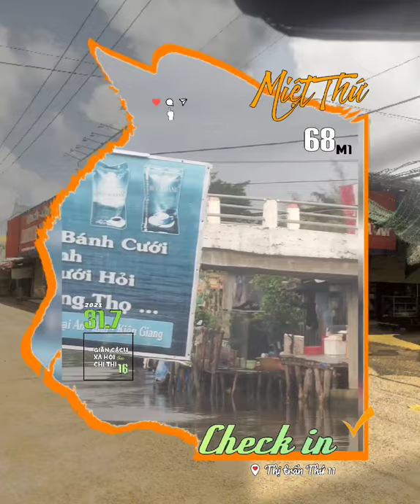》Miệt Thứ Checkin ✔ ▰ THỨ 11 31.7 ■ HÀNG HÓA VỀ, BÀ CON ĐI CHỢ CHIỀU TẤP NẬP ▣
🔰 BẠN MiệtThứCheckin✔ THỨ 11
      CÓ       🚩 ▰ 31.7 ▪HÀNG HÓA VỀ
      BIẾT❗      ĐI CHỢ CHIỀU TẤP NẬP▪

》Cùng MiệtThứ xem lại cuộc sống
           sinh hoạt thường nhật của bà con
Thứ11 ▪Bà con đã làm gì trong ngày
《19.7 là ngày thực hiện
theo Chỉthị16 trên toàn tỉnh Kiên Giang 》
           Và ... bạn ĐÃ LÀM GÌ⁉️
          ▪thị trấn Thứ 11 KIỂM SOÁT chặt chẽ
          ▪Hàng hóa lưu thông, nhiều xe hàng
               nhu yếu phẩm thiết yếu và rau củ quả
               đã về trong chiều nay.
          ▪Bà con đi chợ đầu giờ chiều tấp nập

        🎥💡 AkiQuang